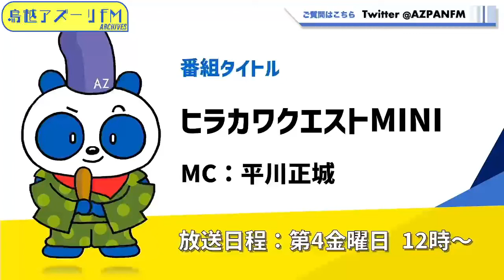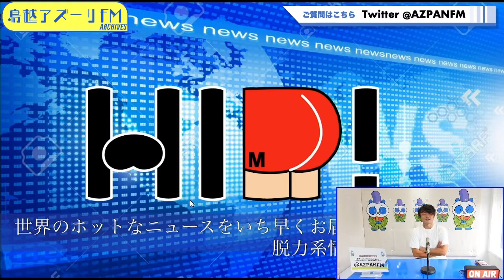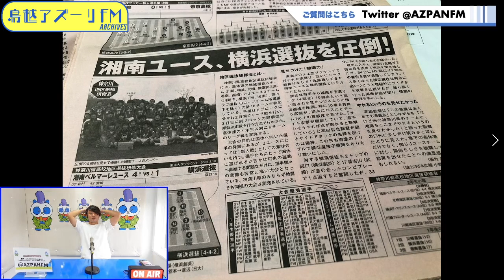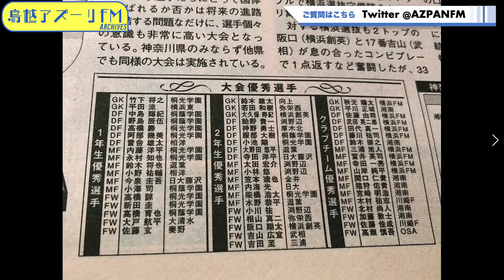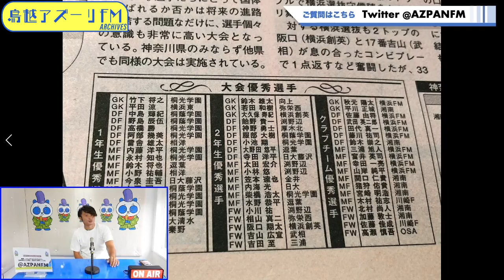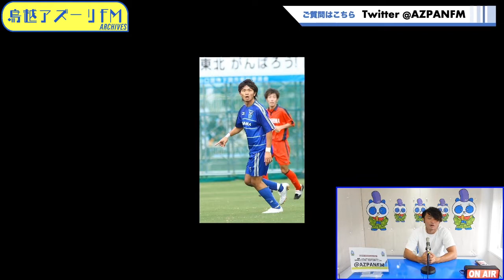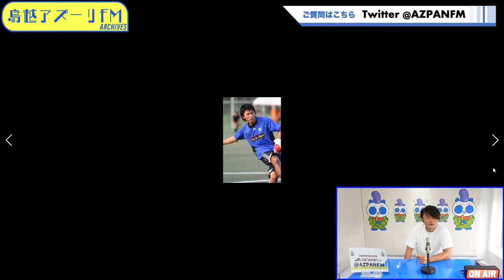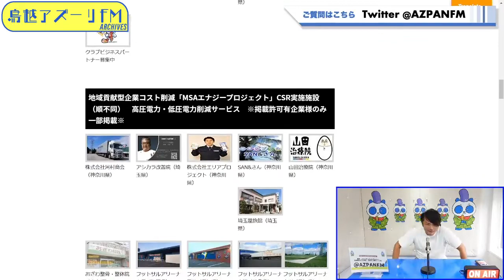2022年09月23日配信 ヒラカワクエストMINI MC：平川正城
MC：平川正城